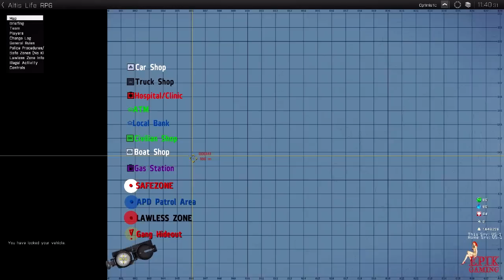Arma 3: Altis Life - #3 | Where Do I Buy A HOUSE!! I Have The Money!